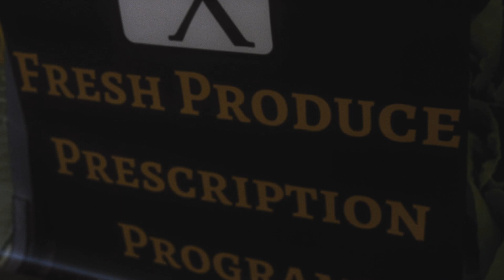I Was Hungry | Trailer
Hunger is one of the most significant issues in America. One in eight Americans struggles with hunger, and more than thirteen million children live in food insecure homes.

I Was Hungry offers not only an assessment of the current crisis of food insecurity, but also provides a strategy for addressing it. Jeremy Everett, a noted advocate for the hungry and poor, calls Christians to work intentionally across ideological divides to build trust with one another and with impoverished communities, and effectively end America's hunger crisis.